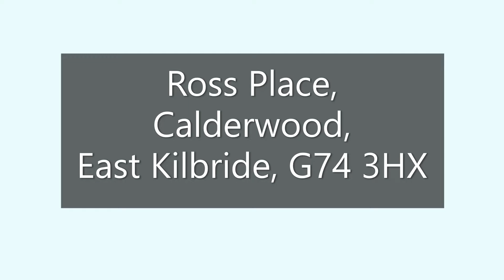Ross Place, Calderwood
This one-bedroom 1st floor flat is in a popular pocket close to all local amenities, regular bus services, and sports and recreational facilities. The flat benefits from having modern kitchen and shower room, UPVC double-glazing, and ample parking.